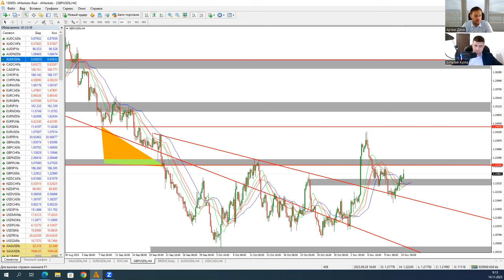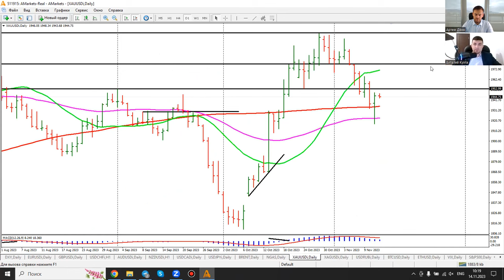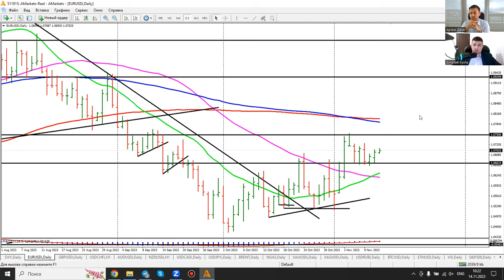Артем Деев vs Виталий Кухта: торговые идеи по GBP/USD, DXY, XAU/USD и Brent | AMarkets